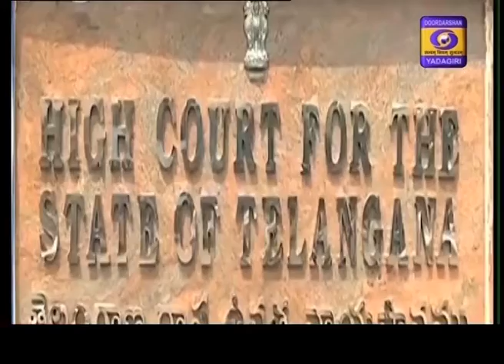Urdu News Dt : 7-07-2020, 19:15 Hrs